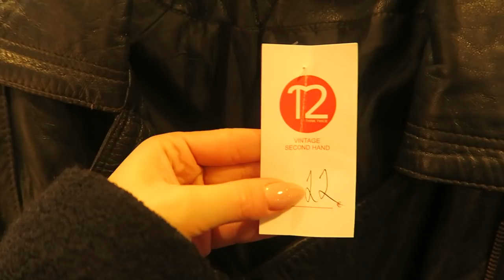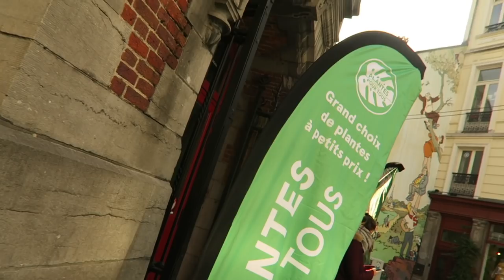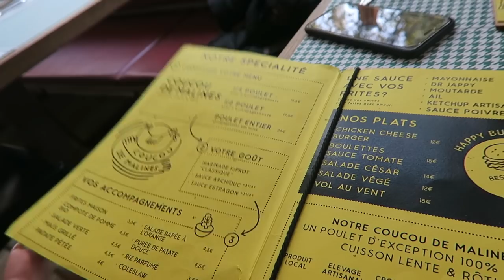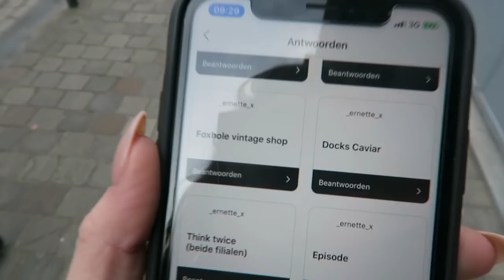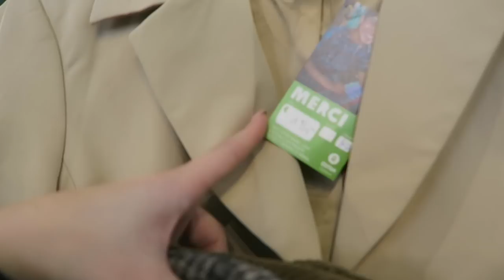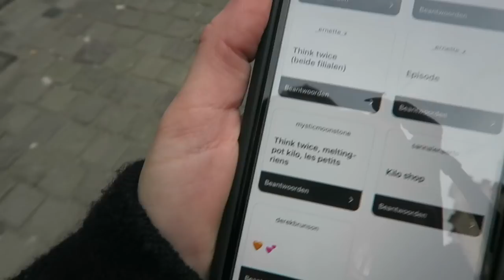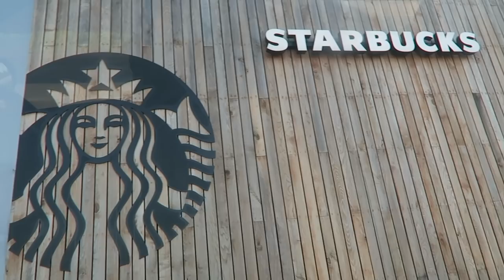Vintage shoppen in BRUSSEL! 🙌🏼✨v l o g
Deze keer neem ik jullie mee naar Brussel, waar ik naar maar liefst 6 vintage winkels ga (op aanraden van jullie yay). Heel veel plezier met kijken! Waar moet ik de volgende keer heen?

De tweedehands winkels waar ik heen ben geweest:
↠ Think Twice
↠ Gabriele Vintage
↠ Think Twice T2
↠ Docks Caviar
↠ Oxfam
↠ Melting pot Kilo